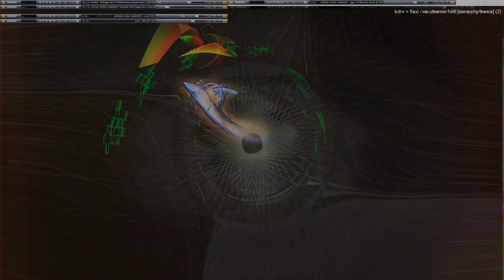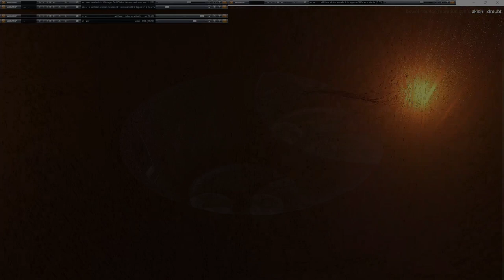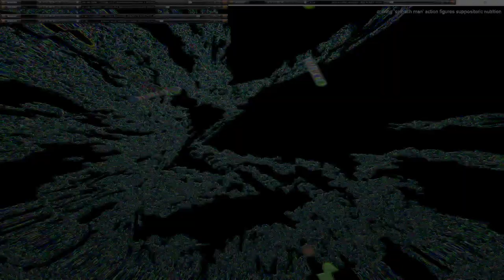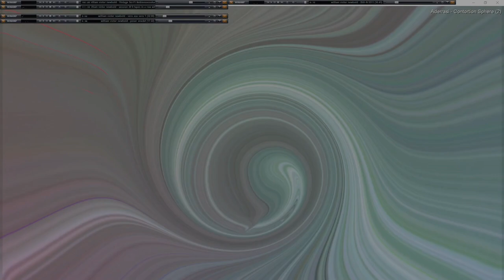Movie 24 09 23 03h22m14s series G Godspeed